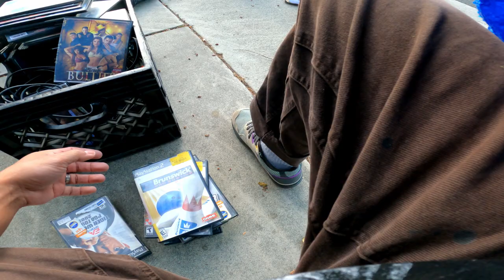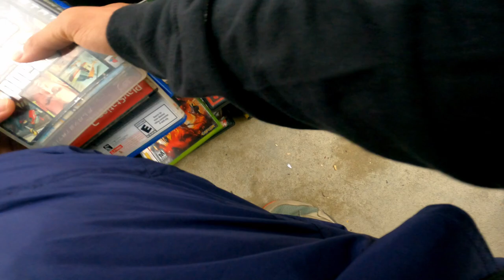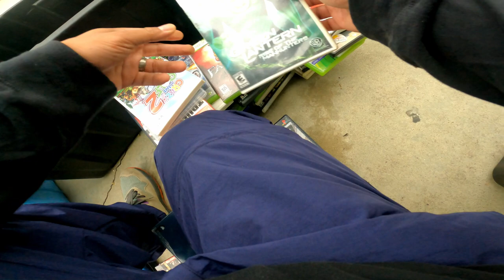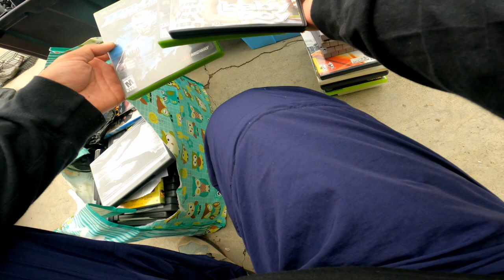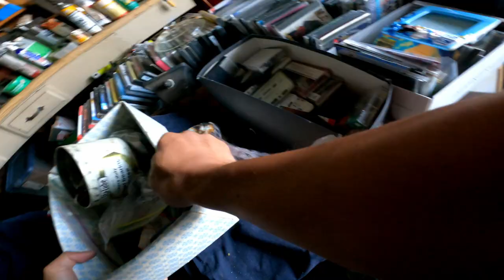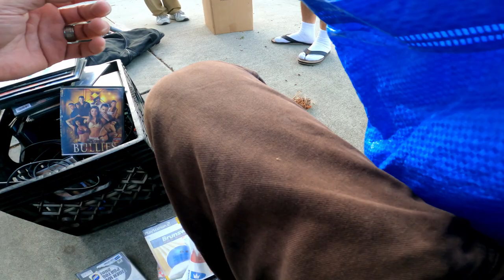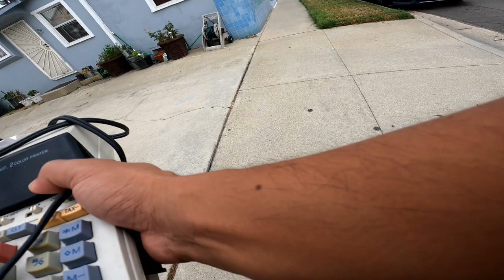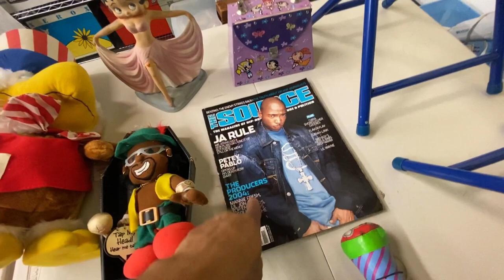DRAMA W/ A BUYER AND A SELLER AT THIS GARAGE SALE!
I CAME UP ON A BUNCH OF VIDEO GAMES AND TOYS AT SOME GARAGE SALES.  HAD SOME DRAMA WITH ANOTHER BUYER.   I DIDN'T FEEL COMFORTABLE AT THIS GARAGE SALE.

Hi I'm Rudy and welcome to Rudy Works!  I like going to garage sales, yard sales, estate sales, flea markets, picks, etc. (around different states and other countries) to find unique items from vintage clothing, video gaming, toys & vintage toys, art/photography, ephemera, retro/midcentury, home decor, electronics, weird cool stuff, antiques & old cool stuff, common items & more to resell for a profit.  Sometimes I'm out on my skateboard going to community sales pushin & pickin or being a curb haggler it's the garbage pail kid in me aka Skatin Rudy.

Thanks for taking an interest and for your support!  Support small businesses!

Sign up for Mercari and get up to $30.
I invest some of my money from reselling into crypto currencies.  Use this link to claim your BTC:

I do not assume any responsibility for anything shown or mentioned on this channel. Also this channel is not for financial advice,  I recommend you always consult a professional on financial advice.  ***

1. Worthpoint to look up historical prices

-video keywords-
garage sale
yard sale
yard sales
estate sale
estate sales
flea market
THIS YARD SALE WAS FULL OF TREASURE
HAUL VIDEO
American Pickers
reselling
ebay haul
resell haul
reseller
treasure hunting
treasure hunt
resell video
goodwill
flea market
make money online
picking
i spent all my money at this yard sale
vintage treasure
sell on ebay
ebay seller
garage sale with me
reseller
picking garage sales
reselling
resell haul
the deal of a lifetime
finding vintage toys
finding vintage toys at yard sales
finding antique toys at garage sales
bolo finds
garage sale
vintage toys
flea market finds
retro
80's retro
insane garage sale
insane yard sale
best garage sale
best yard sale
bolo finds
garage sale dream finds
yard sale dream finds
dream garage sales
finding record collections
finding vinyl
hoarder
collector's sale
collector's garage sale
collector's yard sale
collector's estate sale
collector's dream sale
best garage sale
best yard sale
best estate sale
SQUISHMALLOWS